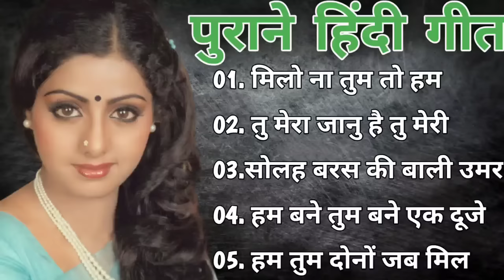Milo Na Tum To Ham Ghabraye with lyrics | मिलो न तुम तो हम घबराये के बोल | Lata Mangeshkar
Enjoy the song of Bollywood "Milo Na Tum To Ham Ghabraye" with Hindi & English Lyrics sung by Lata Mangeshkar from the movie Heer Raanjha.

Film: Heer Raanjha
Song: Milo Na Tum To Ham Ghabraye
Artist: Lata Mangeshkar
Music Director: Madan Mohan
Lyricist: Kaifi Azmi
Filmstar: Raaj Kumar,Priya Rajvansh,Pran,Prithviraj Kapoor,Ajeet,Jayant,Veena,Kamini Kaushal,Achla Sachdev,Sonia Sahni

Follow us on: